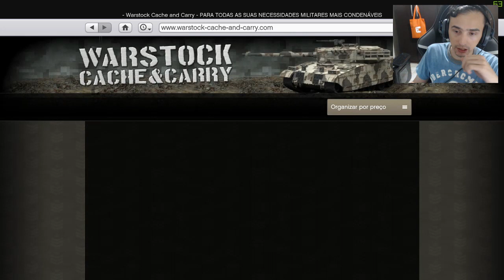NOVO TANK COM CANHÃO ELÉTRICO PESADOOO! GTA 5 Online (Dlc Golpe do Juizo Final)